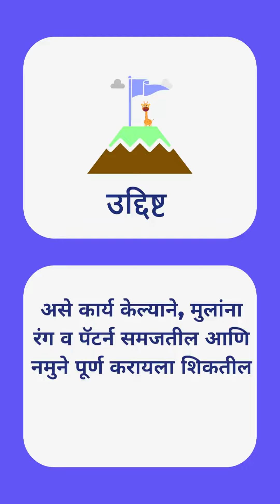Pattern completion (Marathi)